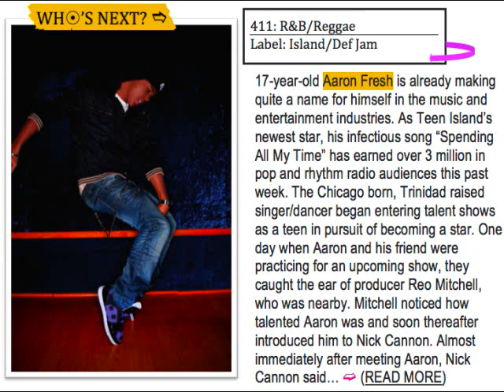Justin Dior Combs